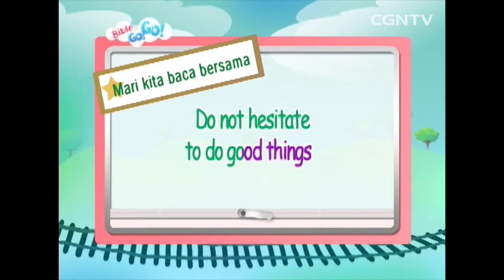[Anak] Keraguan (Daniel 9:8~14) @ Bible GoGo - 74